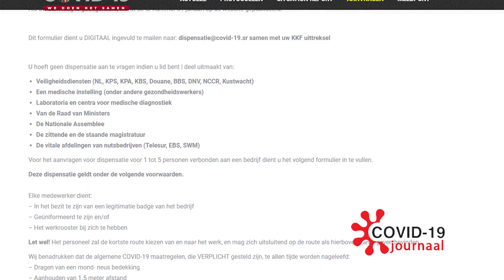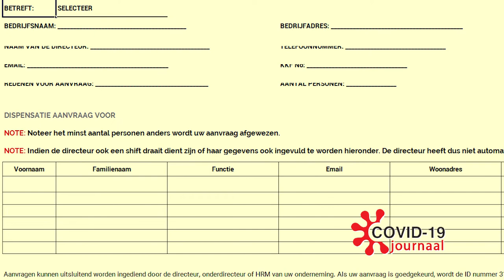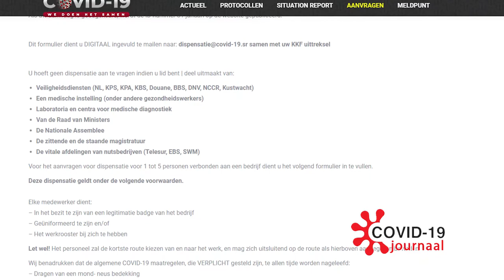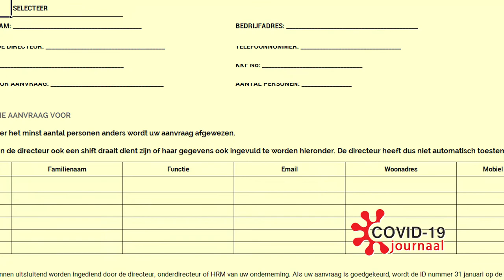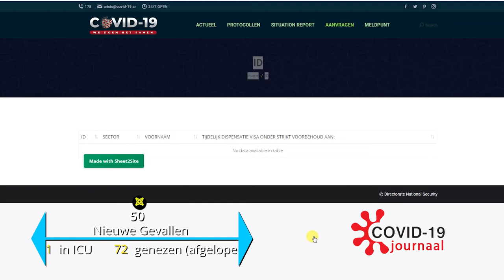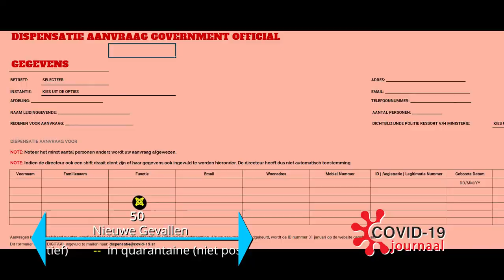COVID-19 JOURNAAL AFLEVERING 134, 29 JANUARI 2021